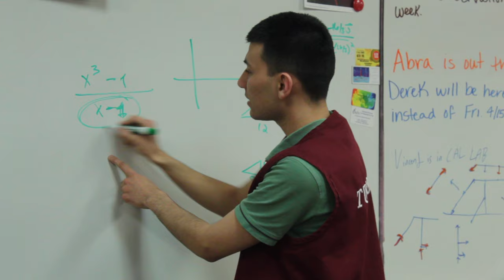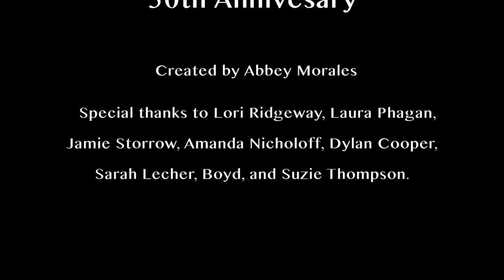Central Wyoming College's 50th Anniversary